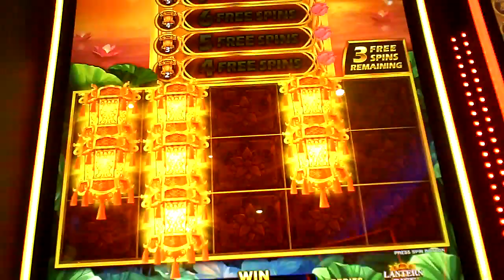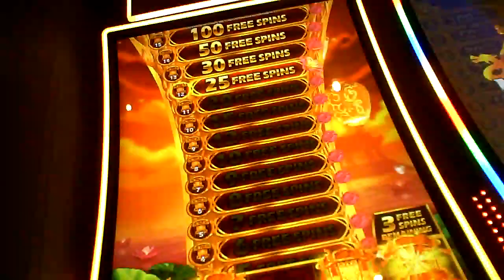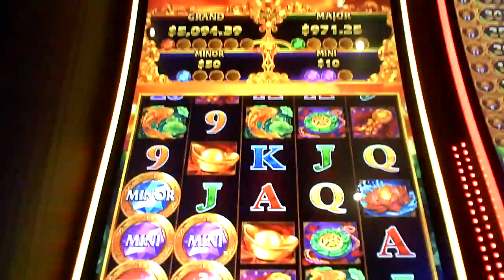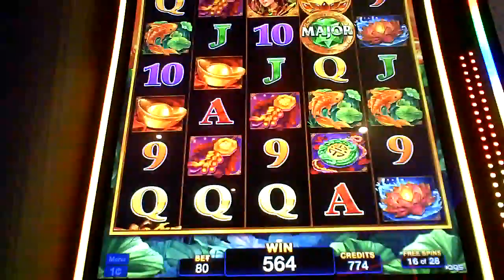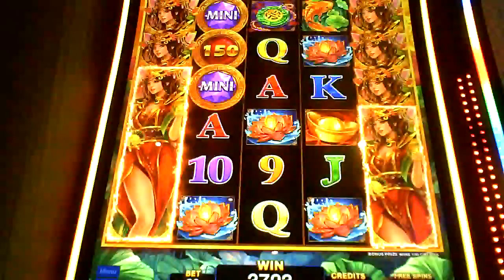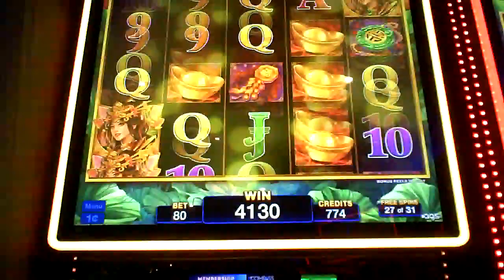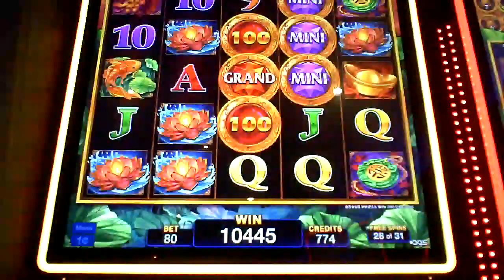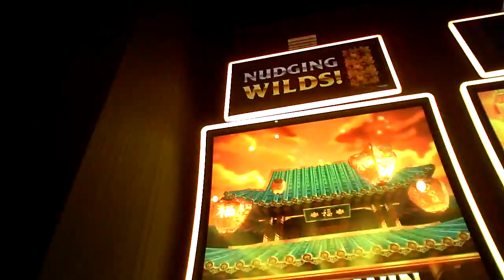Lantern Rise Slot Machine NICE WIN Bonus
eighty cent bet nets an initial twenty five games plus six more